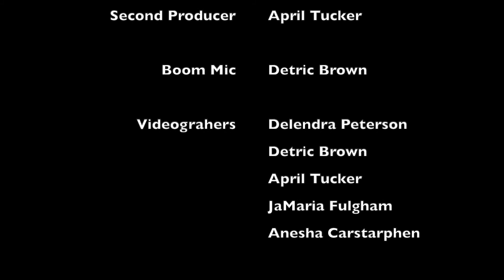Ms Aprils Gang S1 E2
In this episode of Ms. April's Gang, everyone is trippin' about the first episode and what some people said.  Who is Mr? He's always doing something but will he allow us to see his identity? The gang also gets together to have an Iron Bowl Party. It's Alabama against Auburn, and it gets a little loud and crazy in April Mane Academy.